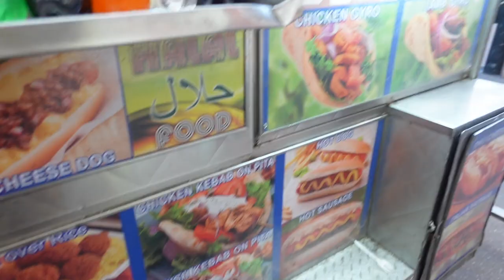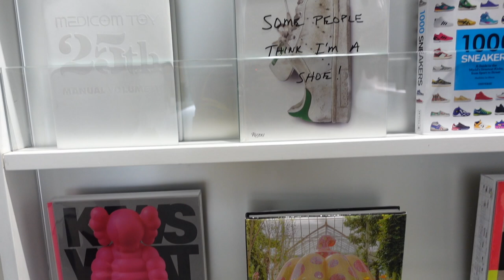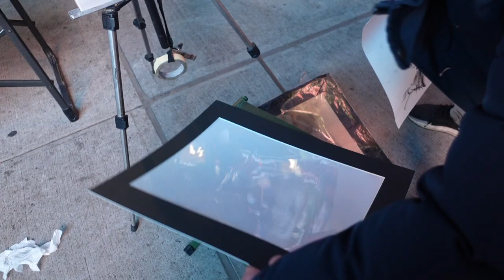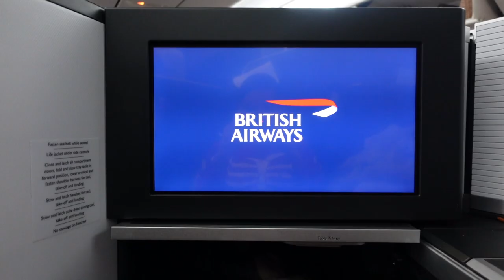NEW YORK VLOG | 6KENZA